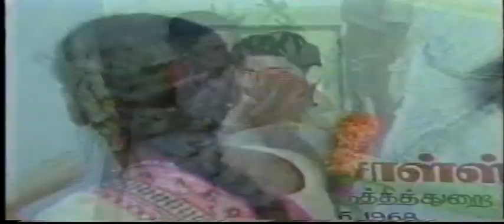Thesathin Ganangal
Song, Acting, Beauty, Nature Homeland